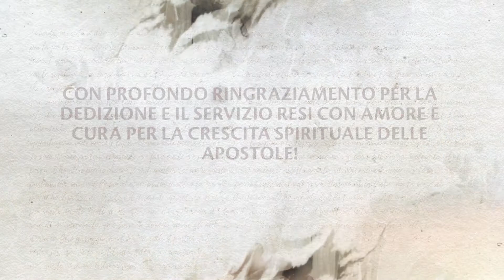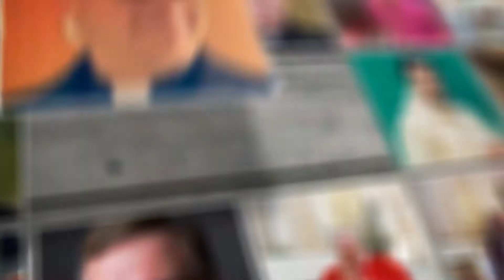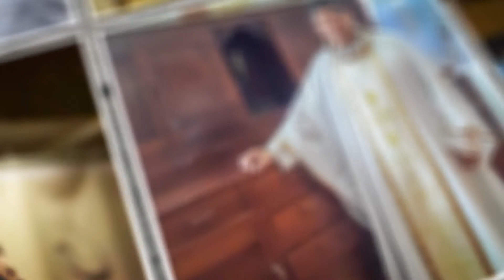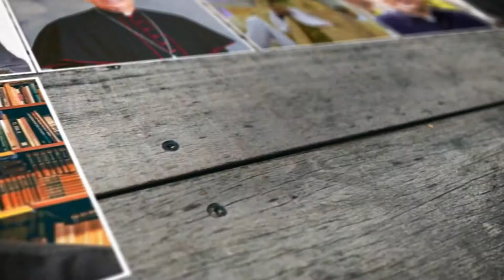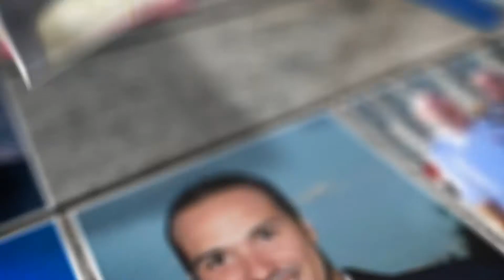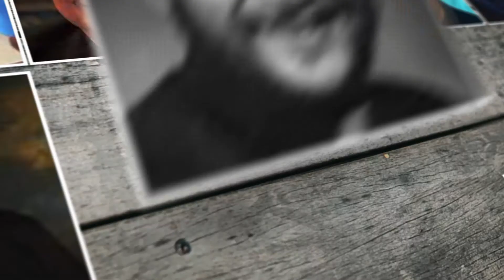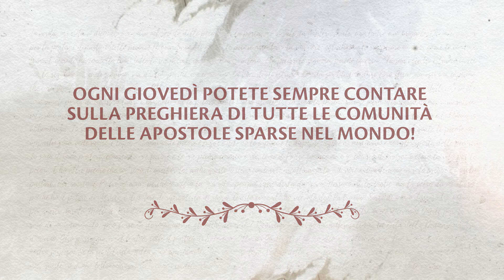Ommagio a tutti i Sacerdoti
In questa giornata dedicata a San Giuseppe, modello per ogni sacerdote, vogliamo ringraziare tutti i sacerdoti e vescovi che quotidianamente aiutano la crescita spirituale di tutti le Apostole!

Giuseppe si è fidato di Dio per rimediare alle sue debolezze, per aiutarlo a servire Gesù e Maria con saggezza, umiltà e fedeltà, quindi chiediamo la sua intercessione per tutti i sacerdoti.